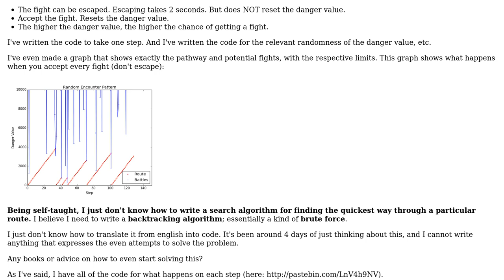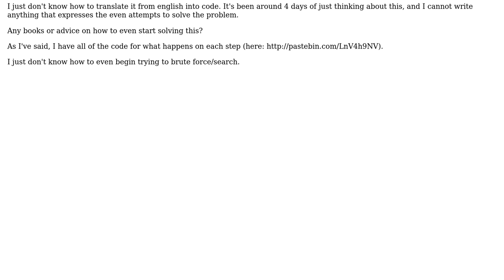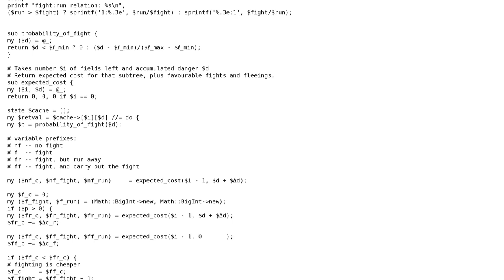Software Engineering: How can a beginner develop an algorithm for this problem?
With thanks & praise to God, and with thanks to the many people who have made this project possible! | Content (except music & images) licensed under CC BY-SA | Music | Images & others | With thanks to user Robert Harvey user BBedit user amon and the Stack Exchange Network Trademarks are property of their respective owners. You are responsible for your own actions.